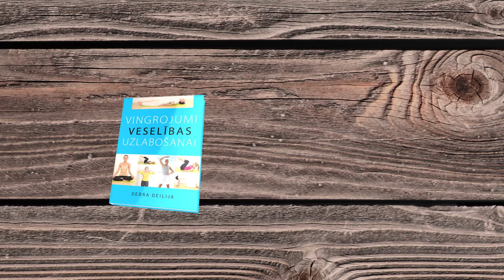Pērc 2, mājās nes 3!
Pērc 2 Jāņa Rozes apgāda akcijas grāmatas un trešo izvēlies dāvanā!
3. - 30. aprīlis.